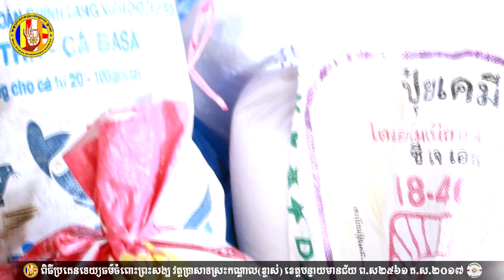ពិធីប្រគេនទេយ្យធម៌ម្ចាស់សទ្ធាឧបាសិកាហេង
ហ្វេសប៊ុក
Chan_Sochun ចាន់_សុជន វត្តប្រាសាទស្រះកណ្តាល_#(ខ្ចាស់)